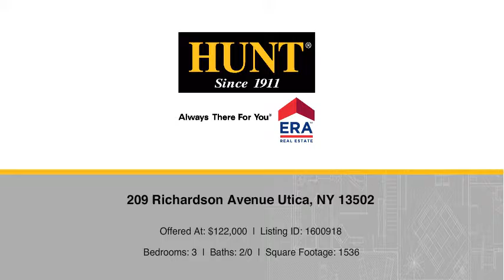209 Richardson Avenue Utica, NY 13502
Teresa Homer - Clinton
3 beds 2/0 baths